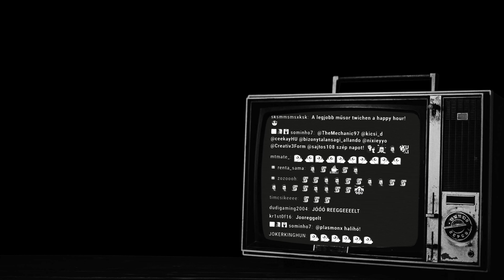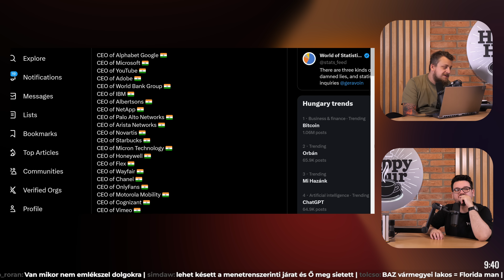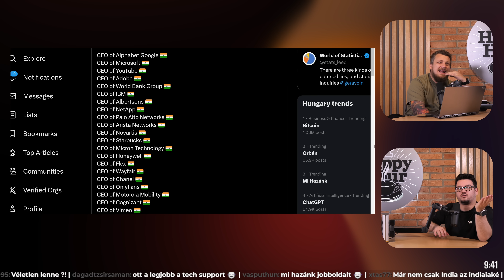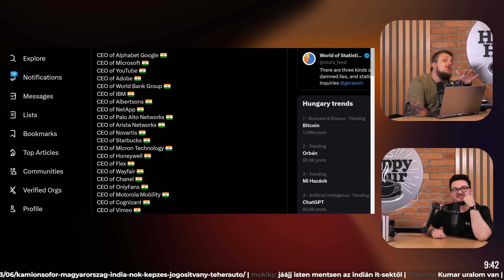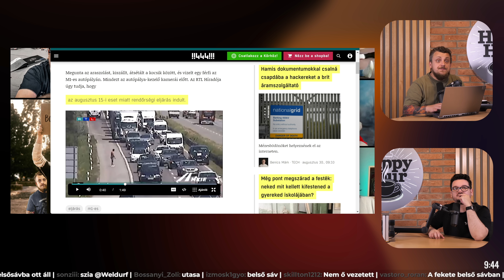ENNYI! Pszichológus kell!!! | TheVR Happy Hour #1481 - 08.30.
ÁLTALÁNOS

TheVR ►  / @thevrhu
TheVR Gaming+ ►  / @wearethevr
TheVR Tech ►    / @thevrtech
TheVR Shortcut ►    / @thevrshortcuts
TheVR Podcast ►    / @thevrpodcast

Időbélyegek
00:00:00 - Bevezetés
00:00:23 - Masszív kezdés
00:04:13 - Janinak mikor lesz elege Pistiből
00:06:34 - Pszichológushoz járni
00:21:50 - Miért bántják Azahriah
00:25:16 - Kantáros nadrágos emberek bejutottak
00:25:51 - Népszerűségi skála kilengése
00:39:48 - Fagyigép és szereljük magunknak
00:51:02 - NSFW: Kanye-ék hajókázása Velencében
00:58:25 - Hídat rongálni és buszt lopni ittasan
01:04:18 - Óriási cégek vezérigazgatóinak nemzetisége
01:07:09 - Befejezés
01:07:34 - Autópályán pisilés
01:10:39 - Befejezés